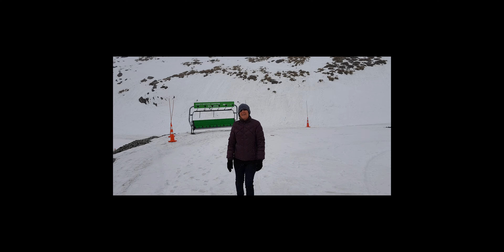New Zealands winter beauty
Having fun during New Zealands winter. The hikes, the ski fields and the flights.